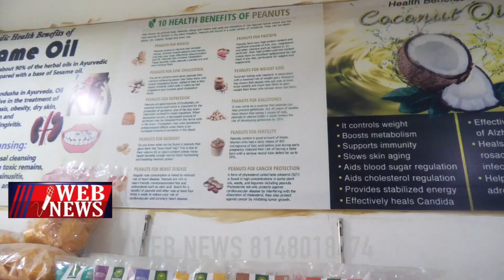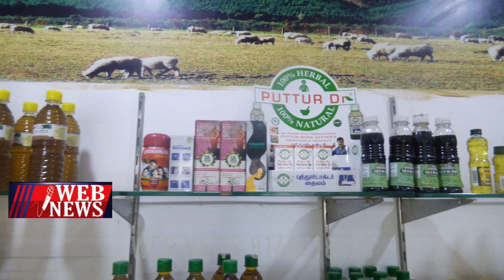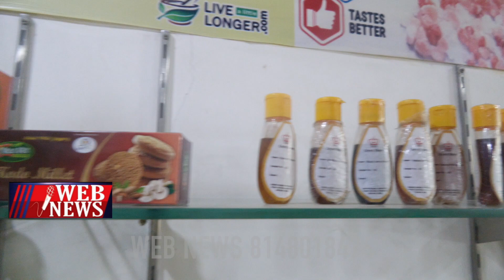சுதேசி இயற்கை அங்காடி